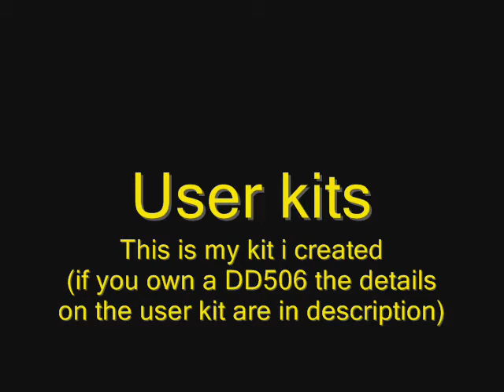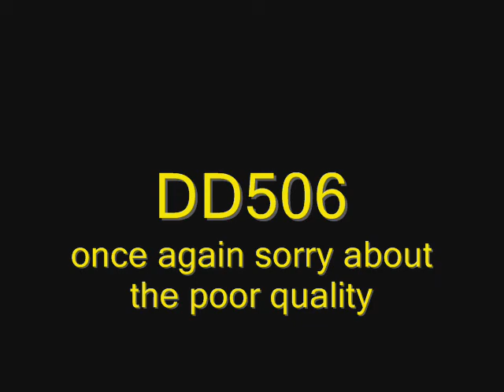Session Pro DD506 - Quick drumming video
me playing the session pro DD506, and to be honest its an amazing kit. this vid contains the first preset drum voice and the one that i created, if you have any questions then feel free to ask

my user kit:
if you like the sound of my user kit then set your drums to these voices:
Bass (kick): voice no: 21, pan:0, volume:28, Tuning: -2
Hi-Hat: Voice No: 252, Pan: -2, volume:32, Tuning: 4
Snare: Voice No. 63, Pan: 0, Volume: 30 Tuning: 0
Snare(rim): Voice no: 67 Pan:0 Volume:28 Tuning: 0
Tom1: Voice no: 110, Pan: -4, Volume:25 Tuning: 0
Tom2: Voice no: 111, Pan: 0, Volume:25 Tuning: 0
Tom3: Voice no: 112, Pan: 4, Volume: 25. Tuning: 0
Crash(rim): Voice no: 210, Pan: -3 Volume: 20, Tuning: 0
Crash: Voice No: 217, Pan: -3, Volume: 20, Tuning: 0
Ride(Rim): Voice no: 210 Pan: 3, Volume: 25, Tuning: 0
Ride: Voice no: 190 Pan: 3, Volume: 25, Tuning: 0